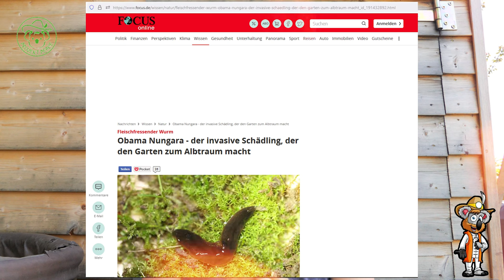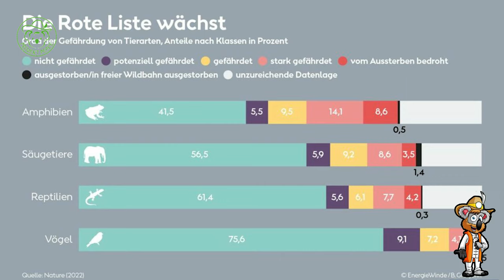Gefahr für unsere Gärten?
Die Invasive Art Obama Nungara hat Deutschland erreicht. Viele Medienhäuser schlagen nun Alarm. Dieser hat keine Fressfeinde und kann sich reibungslos verbreiten. Bis jetzt scheint diesen Plattwurm nichts aufhalten zu können. Ist das eine Gefahr für unsere Gärten und Artenvielfalt?